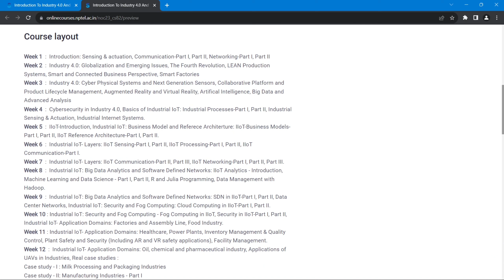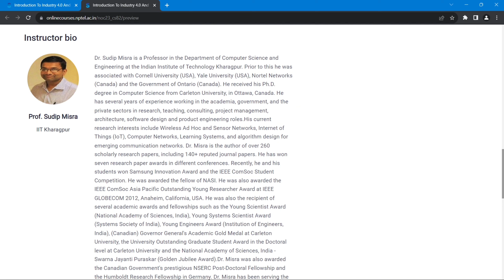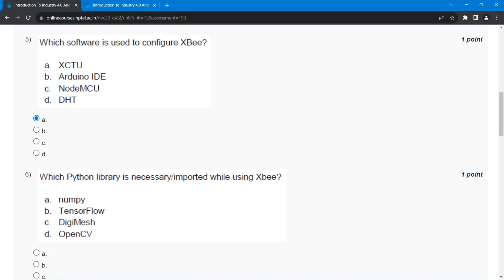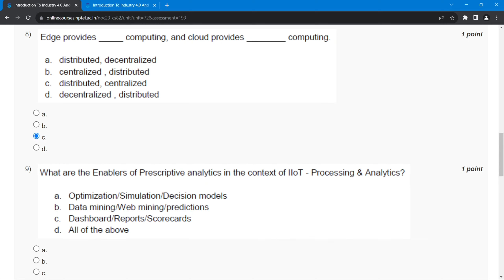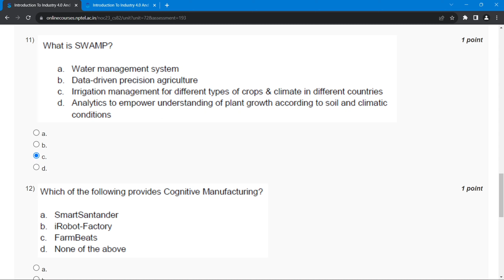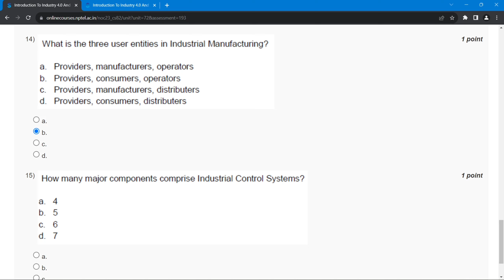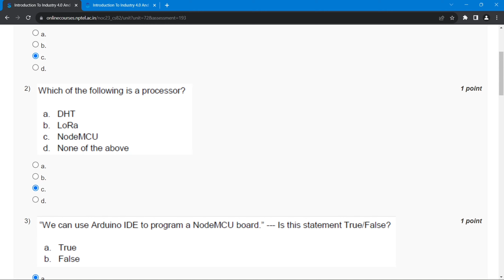NPTEL Introduction To Industry 4.0 And Industrial Internet Of Thing Week7 Quiz Assignment Solution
🔊NPTEL Introduction To Industry 4.0 And Industrial Internet Of Things Week7 Quiz Assignment Solution | July 2023 | IIT Kharagpur | GATE NPTEL

⛳ABOUT THE COURSE :
Industry 4.0 concerns the transformation of industrial processes through the integration of modern technologies such as sensors, communication, and computational processing. Technologies such as Cyber Physical Systems (CPS), Internet of Things (IoT), Cloud Computing, Machine Learning, and Data Analytics are considered to be the different drivers necessary for the transformation. Industrial Internet of Things (IIoT) is an application of IoT in industries to modify the various existing industrial systems. IIoT links the automation system with enterprise, planning and product lifecycle.This course has been organized into the following modules:

✨COURSE LAYOUT✨
🔴Week 12  :  Industrial IoT- Application Domains: Oil, chemical and pharmaceutical industry, Applications of UAVs in Industries.

✨ Topics Covered ✨
industry 4.0 nptel
Nptel Introduction To Industry 4.0 And Industrial Internet Of Things week7 quiz assignment answers
Nptel Introduction To Industry 4.0 And Industrial Internet Of Things week7 answers
Introduction To Industry 4.0 And Industrial Internet Of Things week7
Introduction To Industry 4.0 And Industrial Internet Of Things WEEK7 Assignment Answers
Introduction To Industry 4.0 And Industrial Internet Of Things week7 nptel